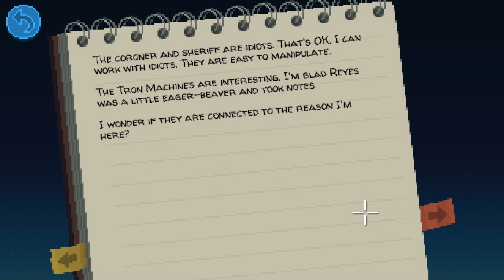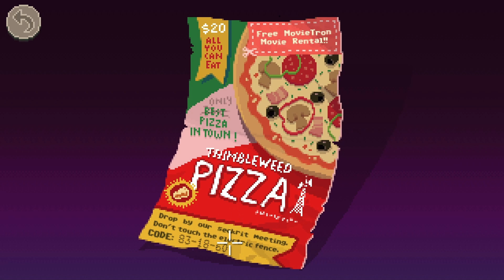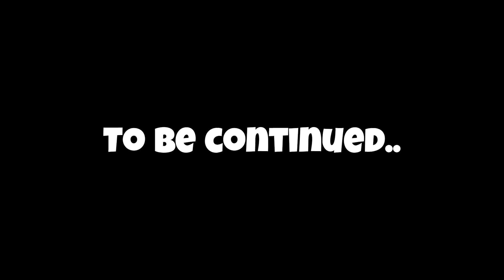The Worst Disguise I've Ever Seen | Thimbleweed Park | 11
Welcome to part eleven of Thimbleweed Park. In this part we continue with all our characters (luckily). Somehow their goals seem to align.. a coincidence or something more?

Let's play Thimbleweed Park (2017).
Release date: 30 March, 2017

Thimbleweed Park is a point and click adventure game and is designed to be similar to adventure games from the 80's/90's. The developers describe it as a neo-noir mystery set in 1987.

The story of the game is divided into chapters and you're able to choose which character you want to use to complete parts of the story. Also, you're able to switch between characters.

You, as the player, need to solve puzzles and complete various goals to be able to advance to the next chapter or part of the story.

If you're ever really stuck don't forget to call the hint line! By exploring you'll find the code which you can call to get hints. Also, the developers gave the game an update in which the characters are able to speak to one another which kinda gives hints without actually giving hints, if you know my meaning..

All rights to the game belong to the developer: Terrible Toybox